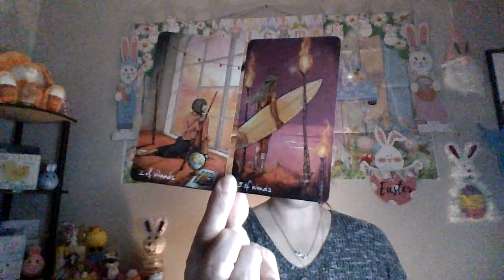Collective All signs- Your week Ahead....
Hello Everyone!
Hope you liked my first ever short!